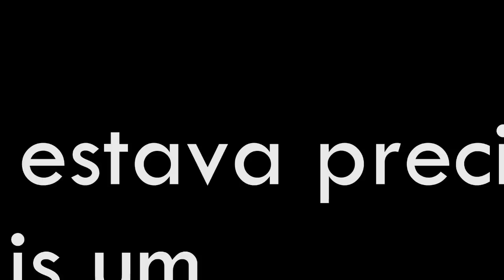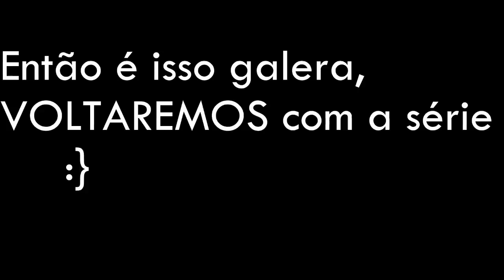Vida Frenética - O Retorno | The return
Like + Favorito?

É galera, parece que voltaremos com a série,
mas agora com um acompanhante, agora vamoquevamo!